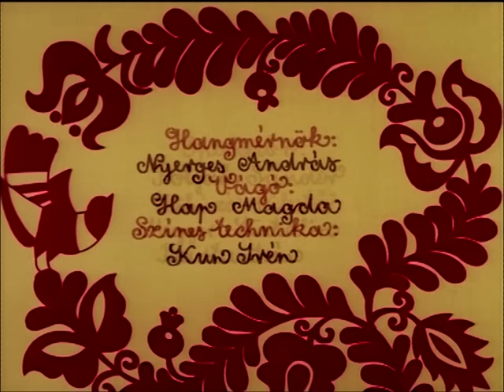Magyar népmesék: A csillagszemű juhász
A szegény ember egyetlen fia elindul szerencsét próbálni. Abba a városba ér, amelynek a királya olyan hatalmas, hogy ha eltüsszenti magát az egész ország népének rá kell mondania: „ Adj Isten egészségére!” A juhászfiúban emberére akad, hisz a fiú csak akkor hajlandó ezt mondani, ha a királykisasszony kezét megkaphatja…

Készült a Kecskeméti Rajzfilmstúdióban.
Rendezte: Tóth Pál, Jankovics Marcell
Mesemondó: Szabó Gyula, Zene: Kaláka Együttes

Ki ne emlékezne az autentikus virágmotívumokat daloló kismadárra, a Kaláka dallamokra és furulyaszóra a főcímben? A népművészet, a népzene és a népmese hármasát mesterien elegyítő epizódok különleges képi világának, a dialógusokba csempészett finom, olykor csípős népi humorának, a mesélők (különösen Szabó Gyula) természetes előadásmódjának, valamint a Kaláka együttes zenéjének köszönhetően sajátos élményben részesülhet a néző.